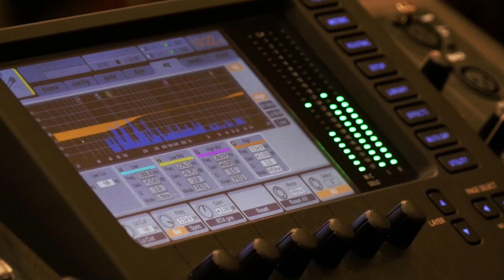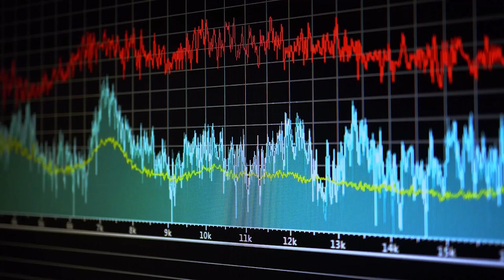Should you buy a home in this real estate crisis? | Parvasi TV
Should you buy a home in this real estate crisis?